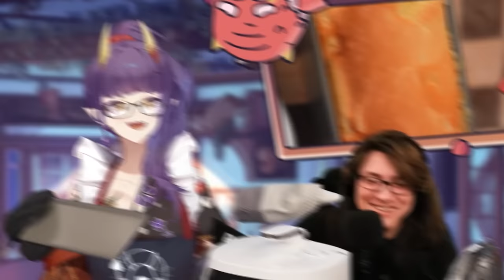I Got PirateSoftware to Cook with Me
I had the honor to be the first person to attempt to cook Thor's bread!

Go check out @PirateSoftware !

Video Edited by: Ericios
Thumbnail by: Antherr__